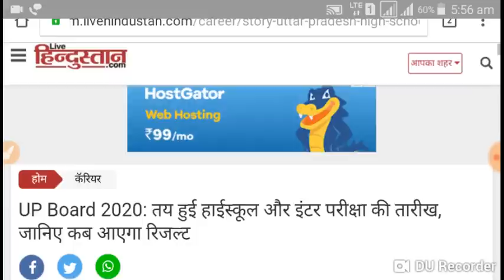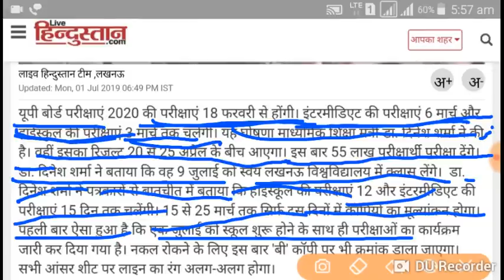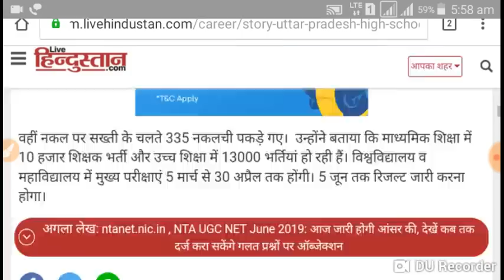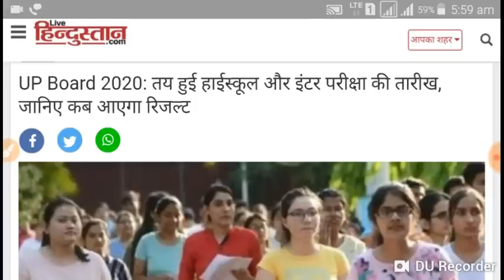BIG BREAKING NEWS @2019 ||# UP BOARD EXAM DATE FIXED OFFICIALLY EXAM START FROM 18 FEB 2020 **